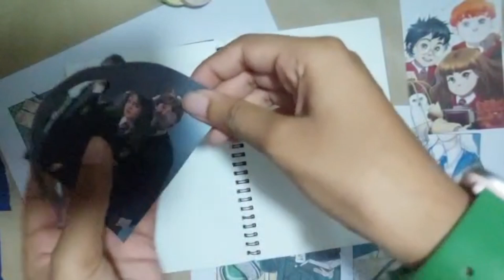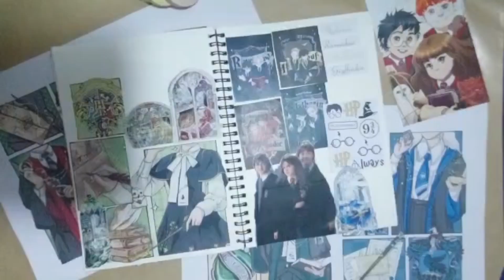ASMR JOURNALING WITH ME |HARRY POTTER| @HarryPotterFolklore